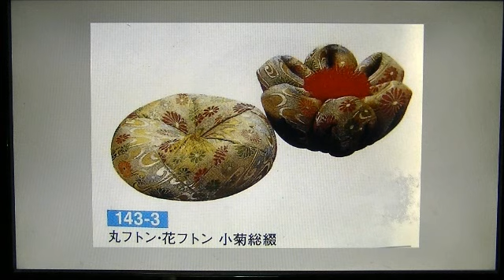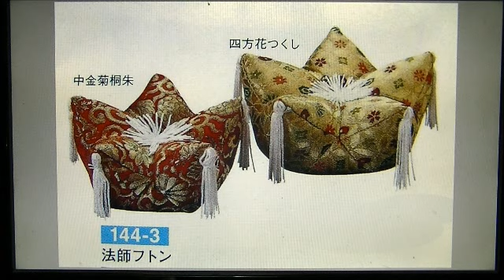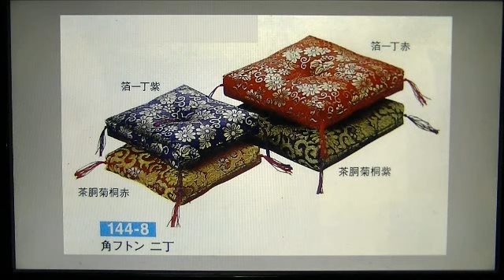各種リン布団 パレード